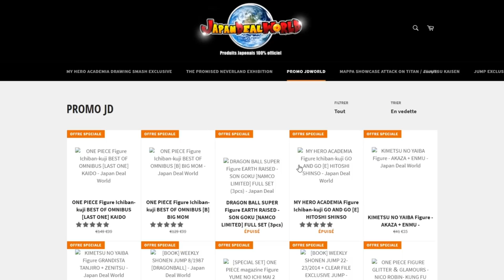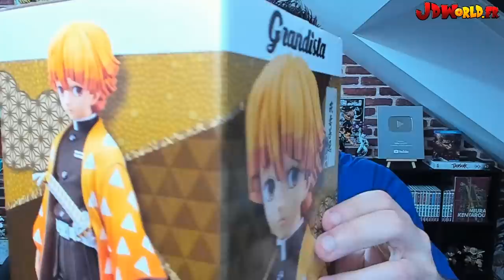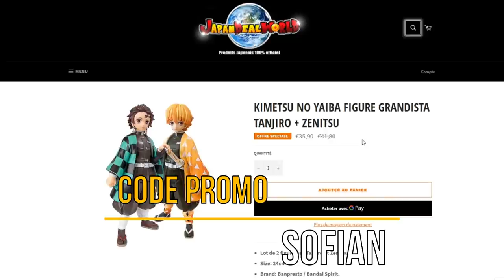JE REÇOIS 2 COLIS DRAGON BALL ET... LUDIVINE DEVIENT FOLLE !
Voici un UNBOXING de figurines DragonBall et DemonSlayer envoyés par mon partenaire JD WORLD ! Ludivine devient folle...